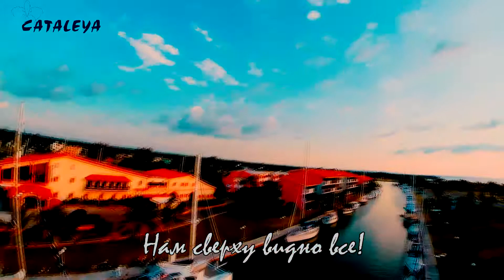Marina Hemingway new